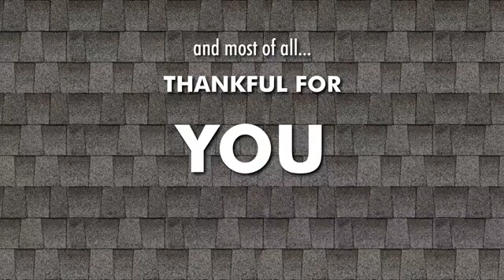Behind The Tool Belt Episode # 116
Please welcome our very special guest Mike Hammer Martinez with Sky Diamonds University.